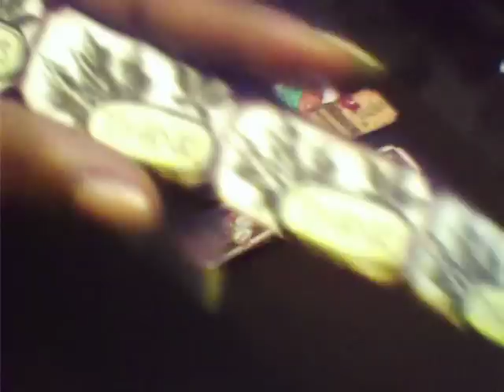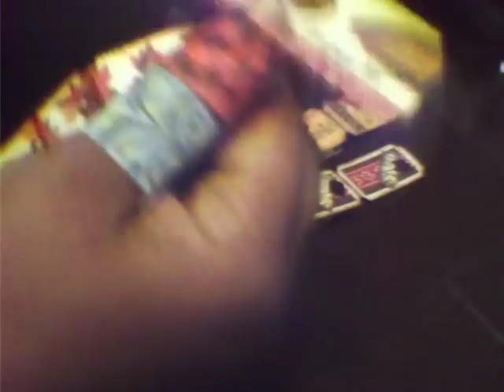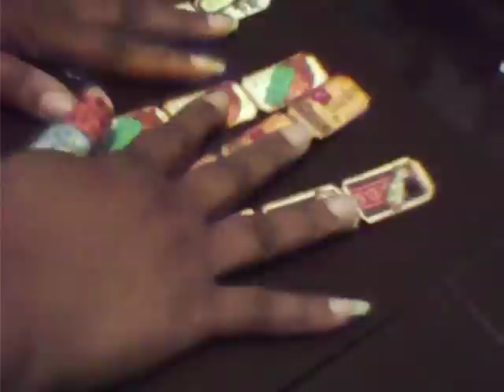YPP October Ticket Swap